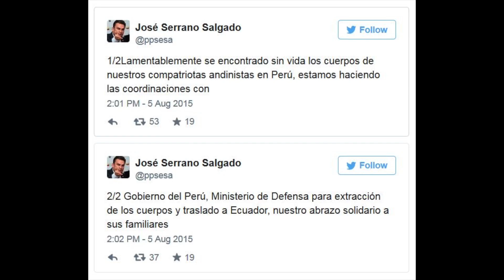Perú: Encuentran cadáveres de tres montañistas ecuatorianos desaparecidos en Huascarán